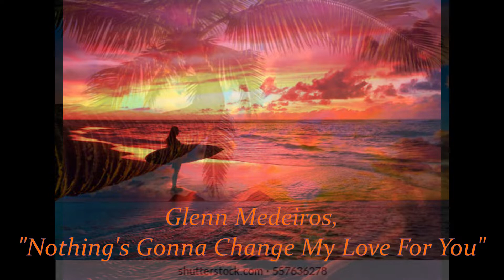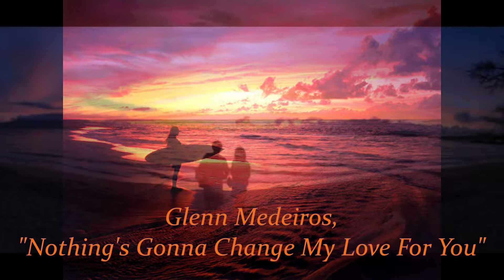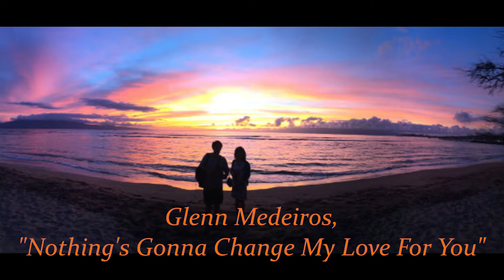Glenn Medeiros - Nothing's Gonna Change My Love For You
Glenn Medeiros,

Written by Gerry Goffin, Michael Masser
[Album: Glenn Medeiros 1987]